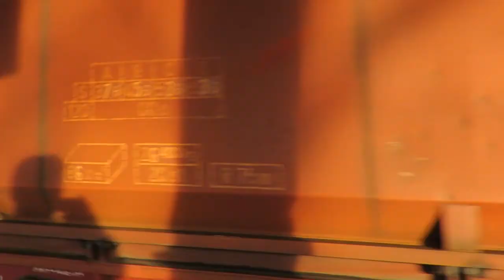Züge mit Doppeltraktion in NRW